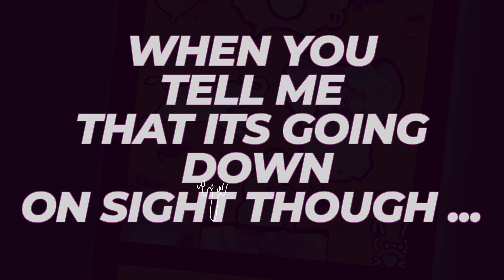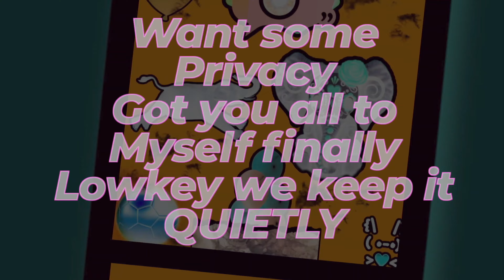24Kayz - Hakuna Matata (Official Lyric Video)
Lyrics:

Ohhhhhhh

Hakuna matata
Say you coming
Or you won’t
Hakuna matata
Want some privacy
Got you all to myself
Finally
Low key we keep it
Quietly
Finally excite me
Right for me yeah

You know
I got the club
Going up on a Tuesday
Going up
Going up
Them boys on the block
Knock your top off
Like a toupee
Off the top
Top
When you shoot a text
In the middle of the night though
When tell me
That it’s going down on sight though
I know that it’s wrong
But the love feels right though
Only one night
Cross your lines
Make you wine slow

Girl I got it yeah
Faded off a ting
Go an pop one yeah
All these blue faces
In my pocket ching
Say you know the plug
But you don’t know
A f!@# thing
Need my love
Let me give you what you want
Slide
You looking for a vibe